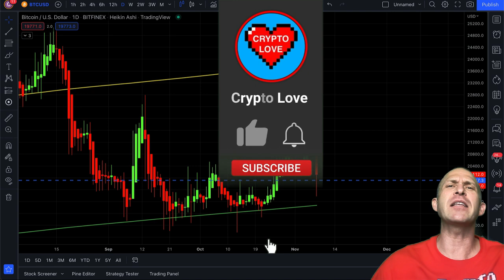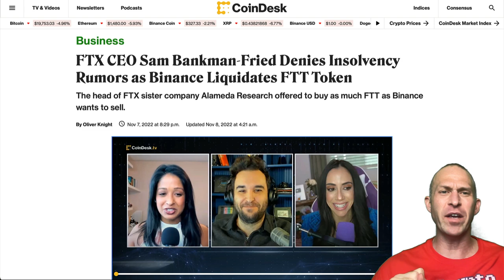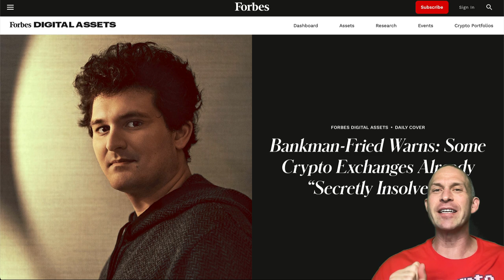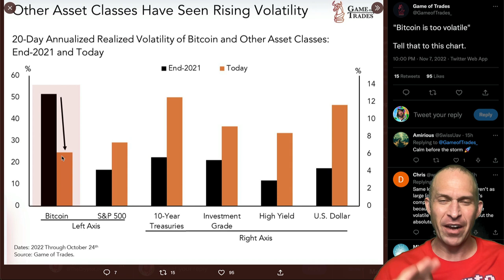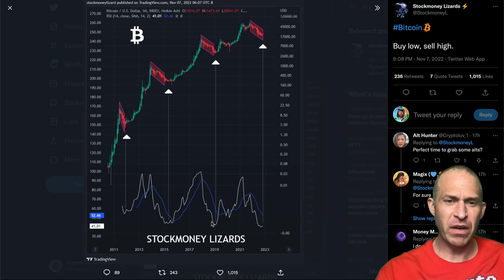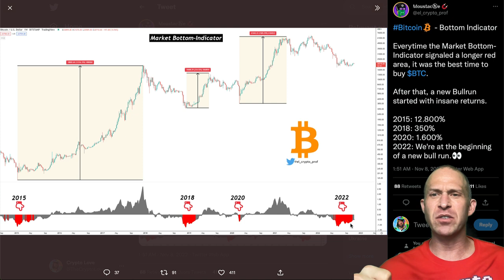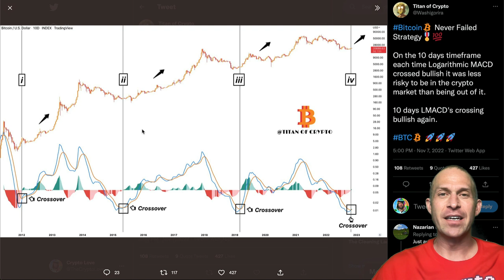CRYPTO MARKET CRASH REASON TODAY!!!!! [ftx warning..]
URGENT! FTX CAUSING CRYPTO MARKET COLLAPSE! MASSIVE EMERGENCY FOR FTT! BINANCE GOES TO WAR WITH FTX! CRYPTO IS CRASHING! DO THIS NOW AND DON'T WASTE THIS BITCOIN SIGNAL!